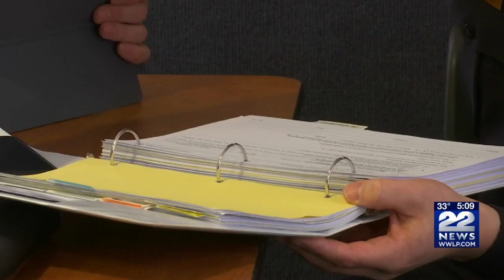Belchertown Police hope to be awarded accreditation status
A Hampshire County police department is seeking accreditation.